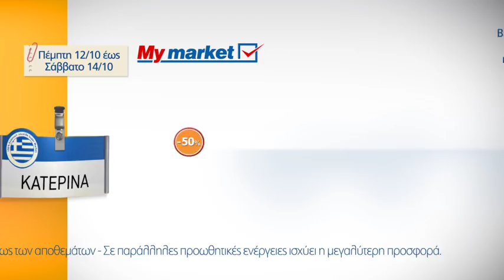Προσφορές 12 - 14 Οκτωβρίου 2017